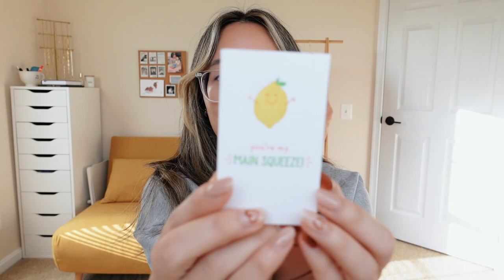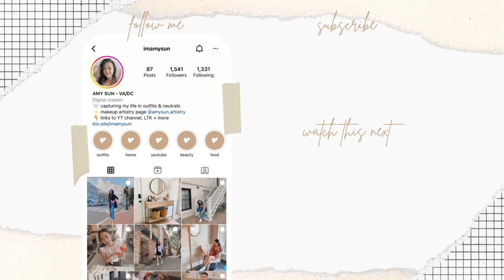VLOG | HAIR TRANSFORMATION!! black hair to dimensional blonde balayage, styling my hair, amazon haul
Remember to watch in 1080p60HD!  I N F O  &  L I N K S  B E L O W 👇🏼

✦  P R O D U C T  L I N K S  &  C H A P T E R S  ✦
[0:00] intro
[1:40] hair reveal
[2:32] hair updates
[4:43] birthday gifts i got for my bestie
[9:01] styling my new hair
[12:27] amazon haul
[17:23] ootd
[18:25] outro

lashify - link to $20 off at-home lash extensions control kit